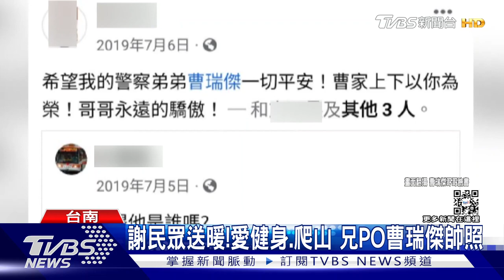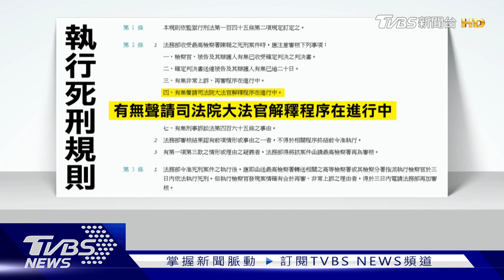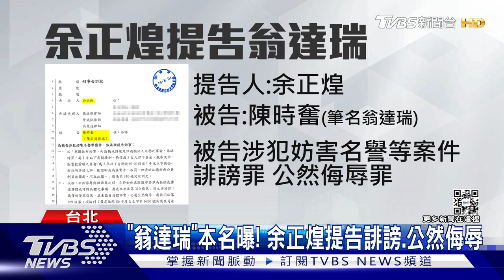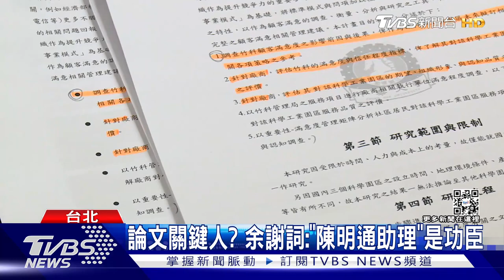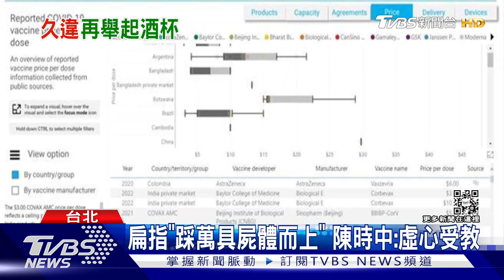【發燒話題】凃警姊轟「下十八層地獄」 廢死聯盟這樣說